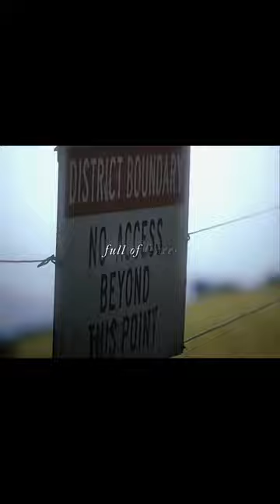they’re so taylor coded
song: midnight rain (sped up)

scenepack: my own

transitions: my own

i hope you enjoyed, drink water and eat enough today! have a great day/night 🦋

tags (ignore):

ballad of songbirds and snakes, ballad of songbirds and snakes trailer, hunger games, hunger games edits, hunger games movie, catching fire edit, catching fire interview, jennifer lawrence